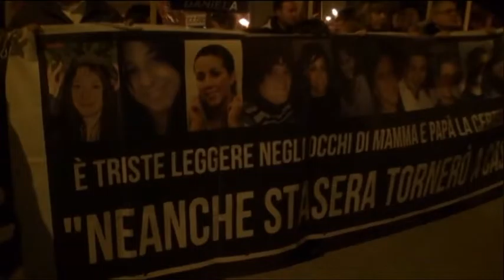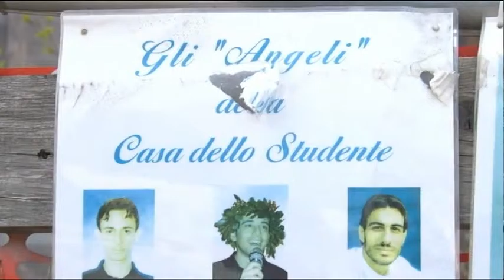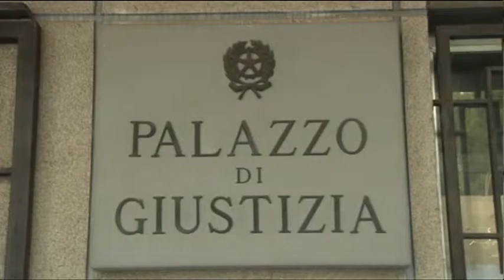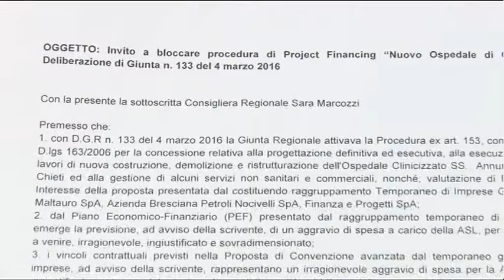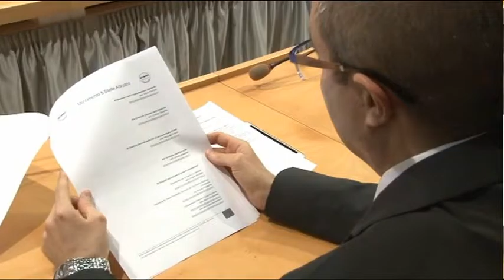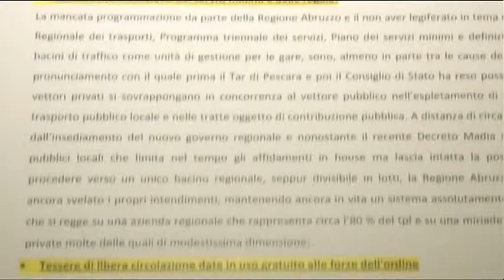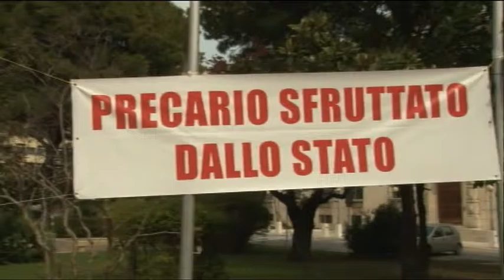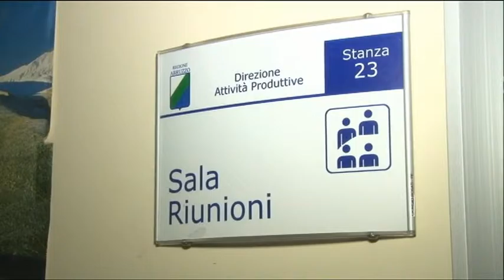TgSei Edizione delle 19 Mercoledi 6 aprile 2016